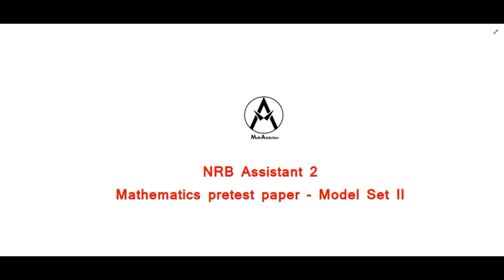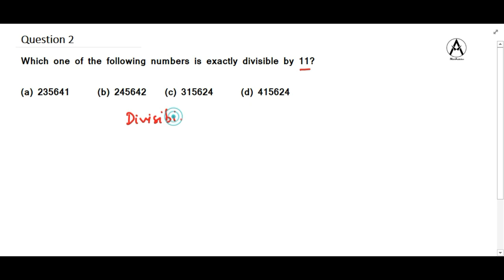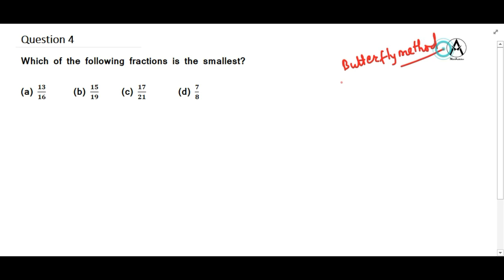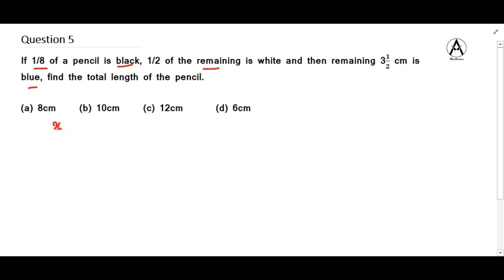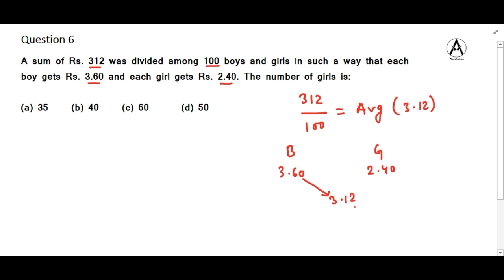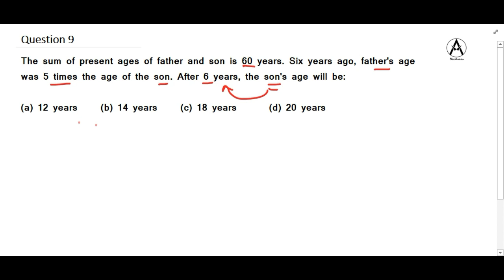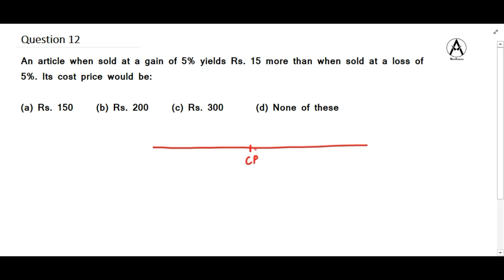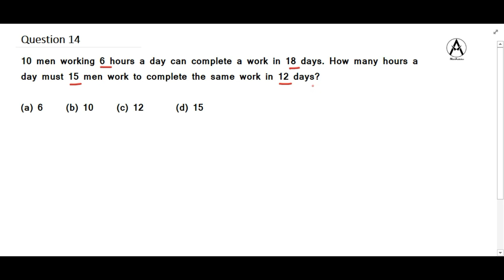NRB Mathematics Pretest - Model set 2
NRB mathematics Pretest - Model set 2 | This video is model set 2 of mathematics for pretest examination of Nepal Rastra Bank. It contains some very important questions solved in most efficient way. So don't miss it out !!